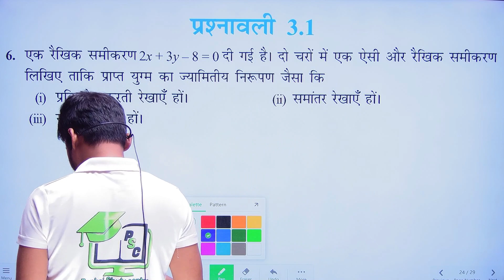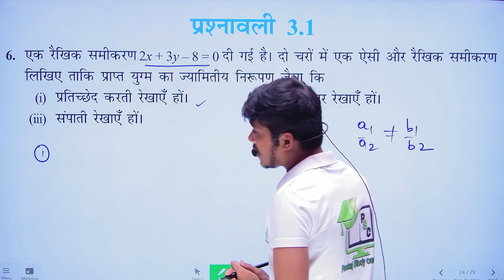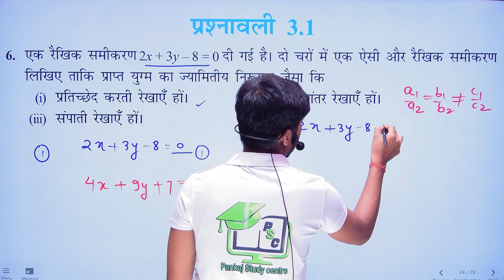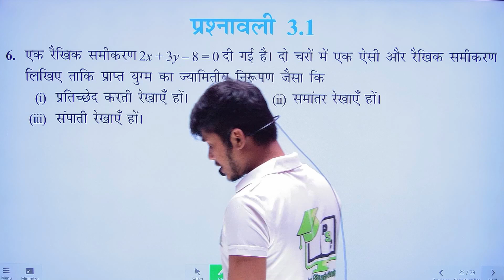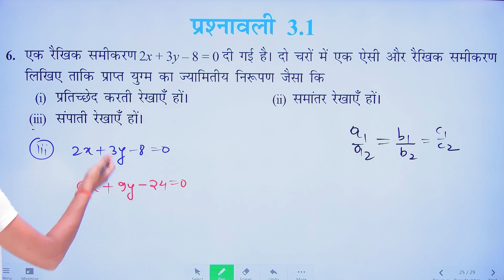prashnawali 3.1 class 10th question number 6 exercise 3.1 questions number 6 by pankaj sir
1. ncert class 10th maths chapter 3
2. ncert class 10th maths chapter 3 exercise 3.1
3. ncert class 10th maths chapter 3 exercise 3.1 question 6
4.prashnavali 3.1 class 10 question 6
5.Ncert ganit class 10th prashn kramank  6
6.exercise 3.1 class 10th question number 6